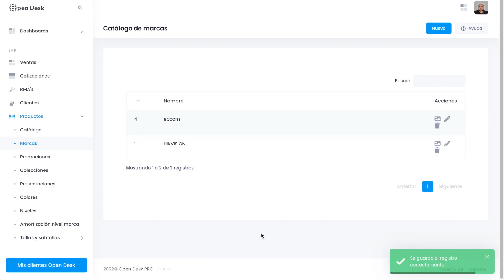Open Desk PRO - (Productos) Crear marcas